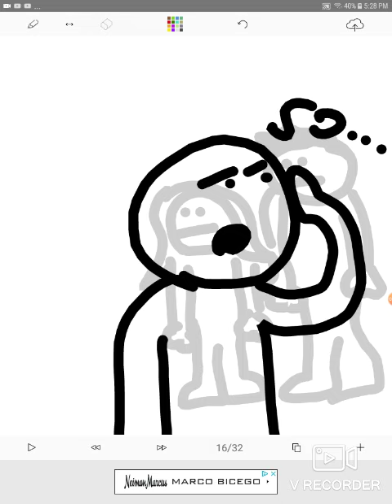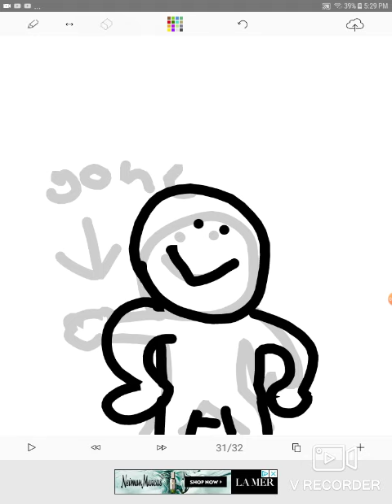When i broke my first bone EVER story time animation